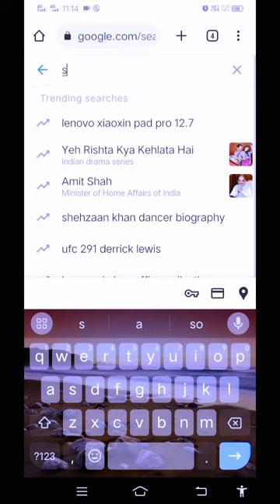SIBAR Dental college and hospital (Takkellapadu) Uppalapadu 🛣️ road